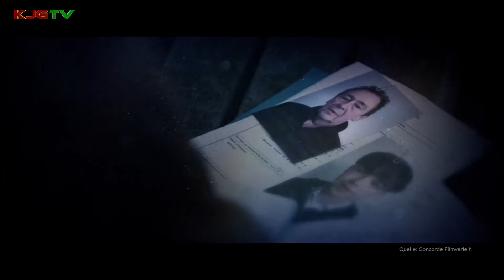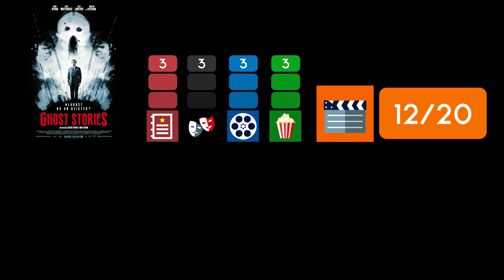GHOST STORIES / Kritik - Review [DEUTSCH/HD]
Hier meine Kritik zu GHOST STORIES.
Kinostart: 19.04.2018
Länge: 98 min.
FSK 16

Endlich 4K mit der XBOX ONE X!
* Meine Xbox

Coolere Content der euch was wert ist?

Für jeden, über ein Sternchen markierten, Link bekomme ich eine kleine Provision vom Anbieter. Ihr bezahlt keinen Cent mehr und könnt mich dadurch unterstützen.o/2gxYRSF